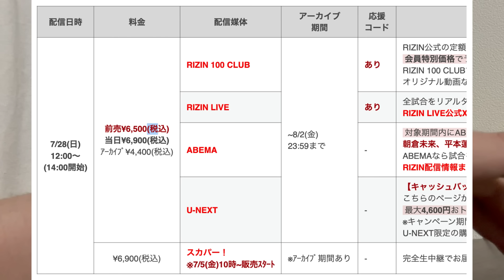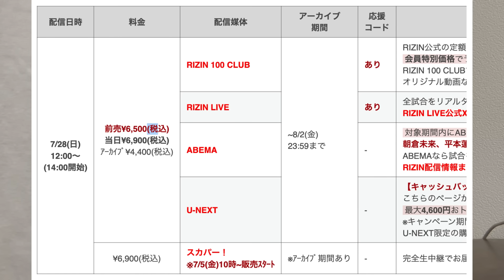【超RIZIN.3全試合勝敗予想】朝倉未来vs平本蓮、伝説パッキャオに挑む安保瑠輝也、因縁の扇久保vs神龍、斎藤vs久保、所vsヒロヤ、RENAvsケイト、怪物くんvsYA-MAN、芦澤vs皇治など。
超RIZIN.3勝敗予想の勝敗予想動画です。

1時間超えてしまった..
ラジオ感覚で楽しんでください..

▼ABEMAプレミアムだと4000円キャッシュバックらしいです（広告）▼

【目次】
00:00　前置き：これまでの超RIZIN
04:31　タイ・エマリー vs. チャリーサ・シガーラ
07:46　ジョン・ドッドソン vs. 征矢貴
11:07　芦澤竜誠 vs. 皇治
14:45　鈴木博昭 vs. YA-MAN
18:27　新居すぐる vs. 摩嶋一整
21:53　RENA vs. ケイト・ロータス
26:37　所英男 vs. ヒロヤ
31:20　斎藤裕 vs. 久保優太
34:11　扇久保博正 vs. 神龍誠
46:36　マニー・パッキャオ vs. 安保瑠輝也
52:33　朝倉未来 vs. 平本蓮
1:06:50　〆の雑談①：鈴木千裕欠場は彼にとって吉か凶か
1:09:21　〆の雑談②：PPVの値段がしれっと上がってる件
1:11:37　〆の雑談③：朝倉未来か平本蓮か、興行を締めるのはどちらか